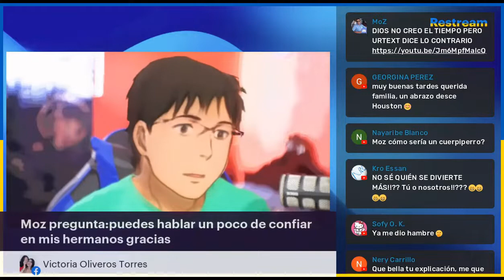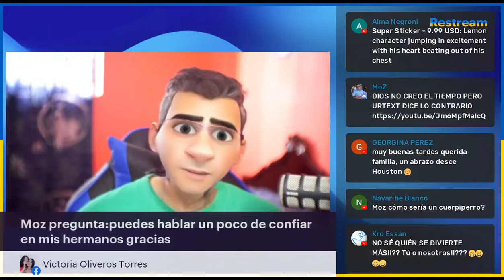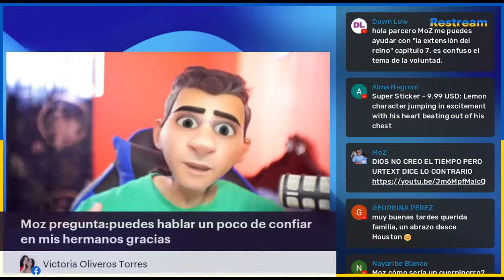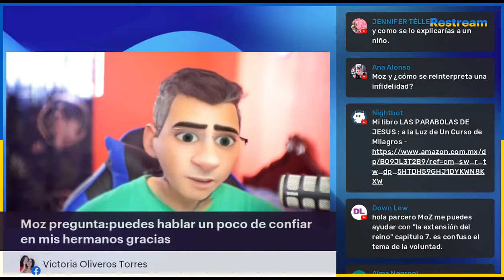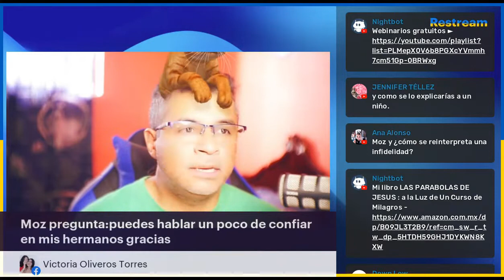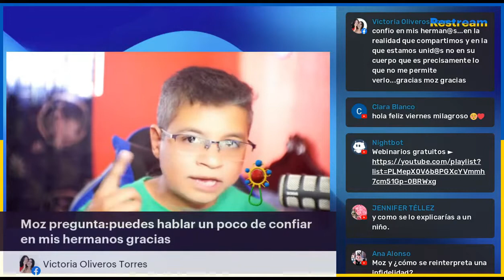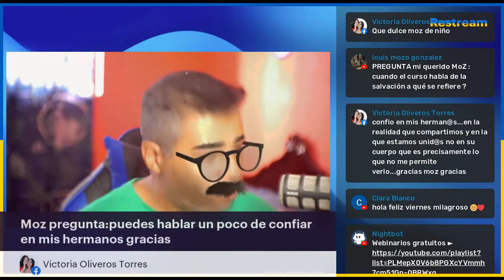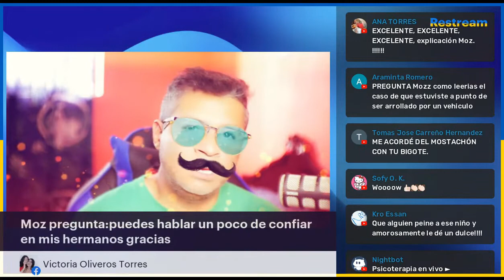¿Cómo puedo confiar en mis hermanos? 🤔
Bitcoin ► 1HJPnttiWJp1JH8vEwjURC5gP7r2Uj3GxY